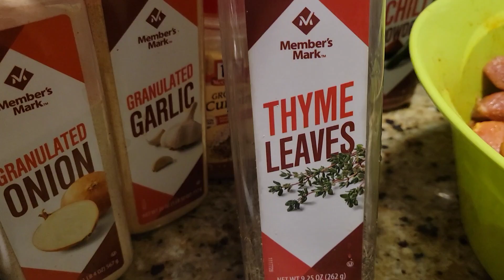Homemade Beef Stew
Hello my Sweets!! It's cold outside! why not warm up next to a great bowl of homemade beef stew. i know  I would! ok, so here's another tip... make some buttery cornbread on the side.  🙂 Sooo yummy!!!

*Send email with ideas for my next video! I'm so excited to hear from you all
Sweetsue316@gmail. com

Also we know that prayer works,  so keep my friend
in prayer for her husband to have a complete full recovery in Jesus name.  Wrap your arms around her with emojis to let her know that we are thinking of her and she's never alone.  Amen

See you guys later with another video!! ❣️❣️